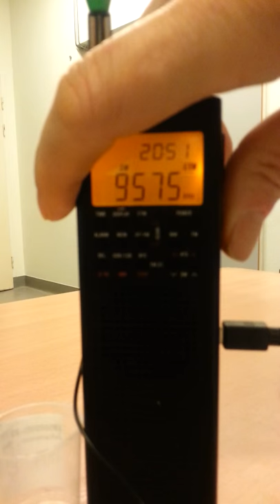County Comm GP5/SSB, short wire antenjna, Radio Romania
A short reception video from the hospital bed.